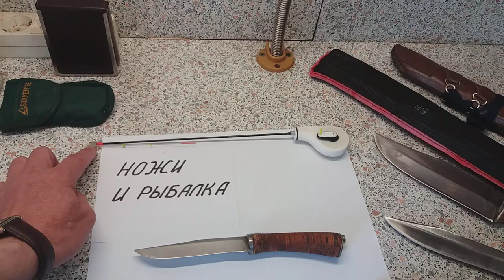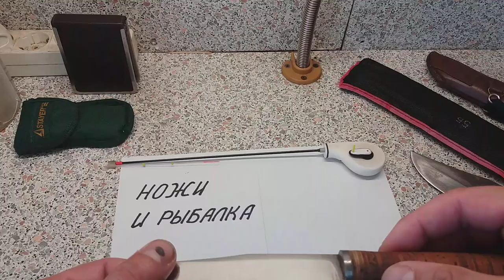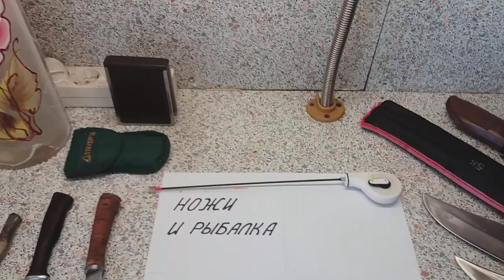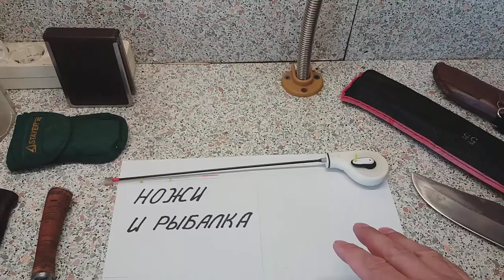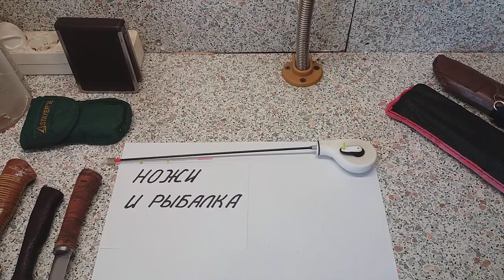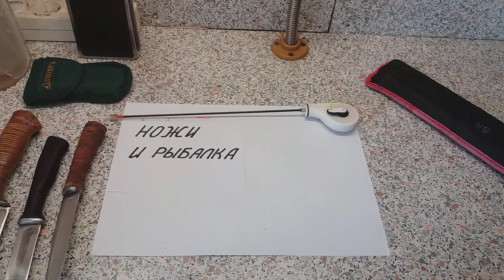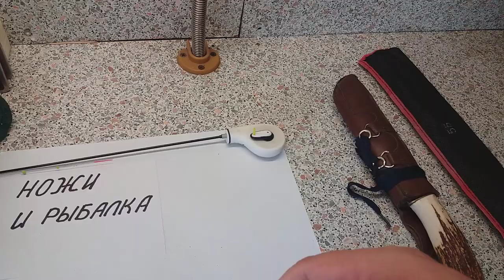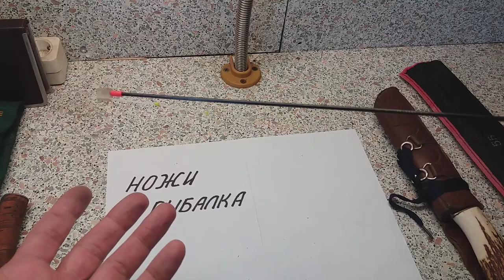МОИ НОЖИ и РЫБАЛКА. Часть 1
Навыки изготовления самодельных кухонных ножей пригодились для моего хобби - изготовление рыболовных снастей. Видео состоит из двух частей. Вторая часть откроется по подсказке в правом верхнем углу экрана.
В жизни надо учиться всему, так как никогда не узнаешь заранее, что пригодится в будущем!